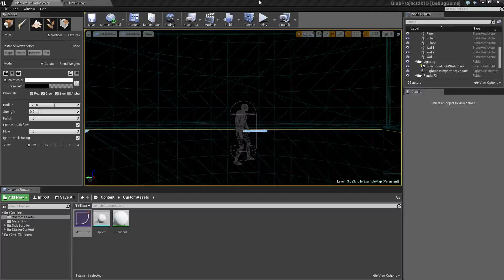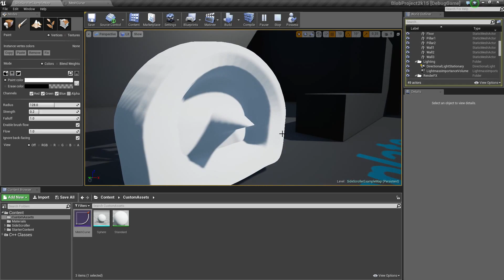Blob v0.04 [Unreal Engine] - Procedural mesh linked to a curve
Blob Project v0.04 in Unreal Engine 4.8.

UPDATES:
Added more vertices to the procedural mesh
Linked the whole mesh to a curve